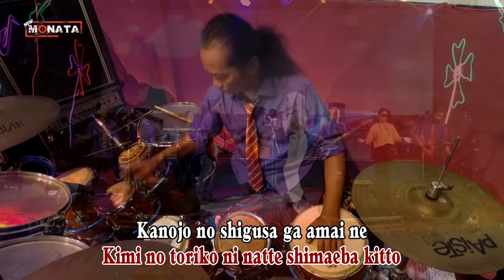Kimi No Toriko ( Summertime ) - Koplo Version - Salsha Chan Feat New Monata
Judul  : Kimi No Toriko ( Summertime )
Vocal  : Salsa Chan

Kimi no toriko ni natte shimaeba kitto
Kono natsu wa juujitsu suru no motto
Motto moo modorenakutatte wasurenaide
Nan-nen tatte mo ienai kookaishita tte kamawanai
Demo kotoba wa koko made teru no nee summertime (summertime)
Kaigantoori o arukitai doraibu datte shite mitai
Tada shinsen o awasete hoshii no nee summertime (summertime)

Yoakemade umibe hashitte
Shiosai ni tsutsuma retai ne
Kanojo no shigusa ga amai ne

Uwasa no doriimingaaru wasurenaide
Demo kimochi o tsutaete shimaeba itsuka
Kono yume wa samete shimaudarou na
Aoi kage ga yureru machikado

Uranai nante shinjinai
Unmei nante aru wake nai
Tada hontoo no koto o shiritai no nee summertime (summertime)
Chikadzuku kyori ni mo kidzukanai
Mune no takanari gomakasenai
Demo mukashi to kawarazu nibuino nee summertime (summertime)

Omoide wa iroase tatte
Horetahareta no naka ga ii ne
Kanojo no egao ga nikui ne

Aoi kage ga yureru